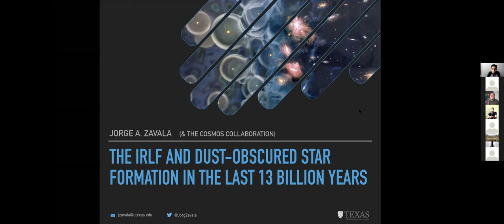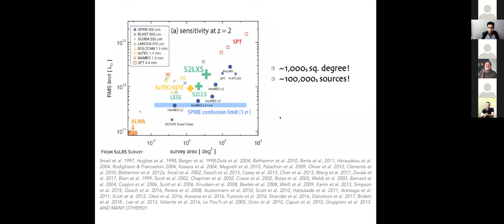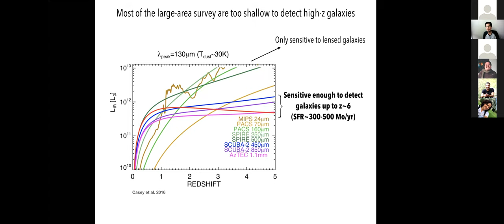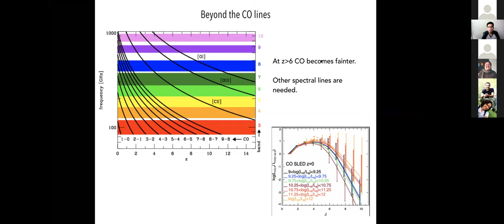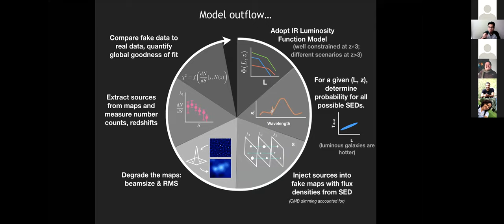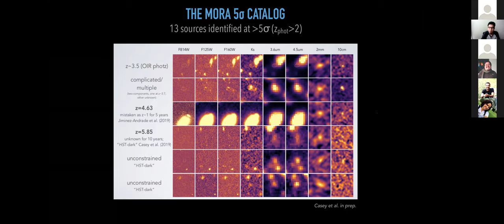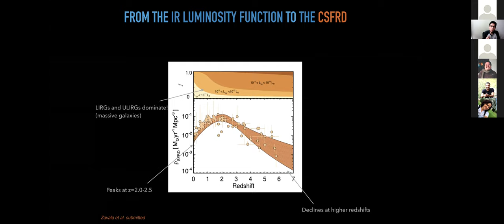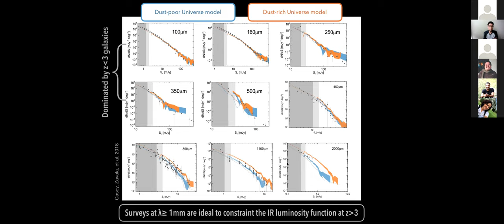Coloquio IRyA 2020.10.15 - Jorge Zavala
Speaker info: Dr. Jorge Zavala, Postdoctoral Fellow, University of Texas at Austin.

Title: The IR luminosity function and dust-obscured star formation in the last 13 billion years.
Abstract:
The majority of the star formation activity in the Universe during the past 10-11Gyr, back to z~2.5, is primarily enshrouded by dust. However, although the history of cosmic star-formation has been thoroughly mapped at UV/optical wavelengths out to z~11, FIR/submm surveys have not kept apace. Consequently, the total amount of star formation that is absorbed and re-emitted by dust at high redshifts remains highly uncertain. During this talk, I will introduce the Mapping Obscuration to Reionization ALMA (MORA) Survey, the first interferometric blind map at 2mm covering ~180 sq. arcmin. By combining our new 2mm number counts with the state-of-the-art galaxy number counts at other wavelengths, we constrain the dust-obscured star formation up to z~6.5, completing the picture of the shape of the cosmic star formation rate density out the earliest epochs. Does dust-obscured star formation still dominate during the early Universe? Our best answer to this question will be presented.